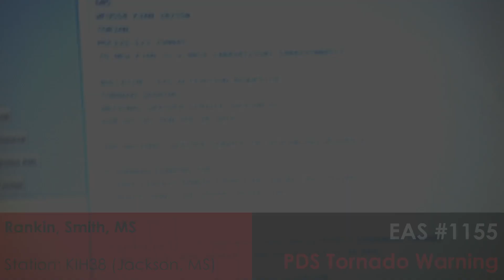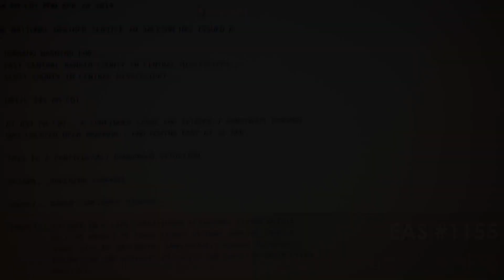EAS Compilation: Mississippi and Alabama Tornadoes [EAS #1155-1161] (4/28-29/2014)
I upload new EAS/weather radio videos on a regular basis.